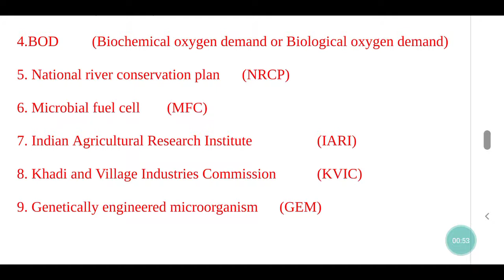+ 2 ZOOLOGY | CHAPTER 8 MICROBES IN HUMAN WELFARE | TN SCERT | ABBREVIATIONS | EXPANSIONS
this video is very helpful for all the kinds of competitive exams